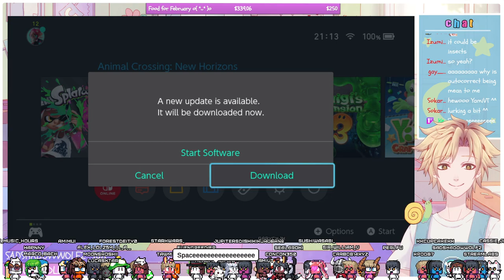Comfy island adventure time!